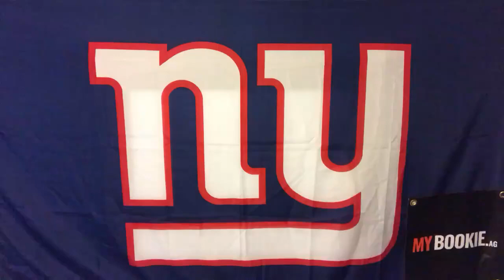MYBookie.ag Presents The NY Giants Mid-Week Press Conference with Vic Dibitetto: Short Week